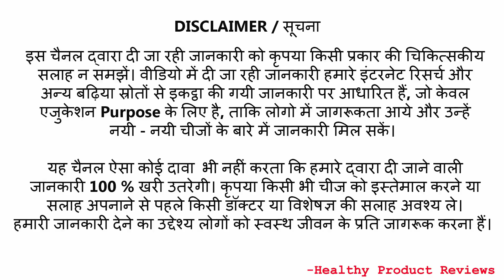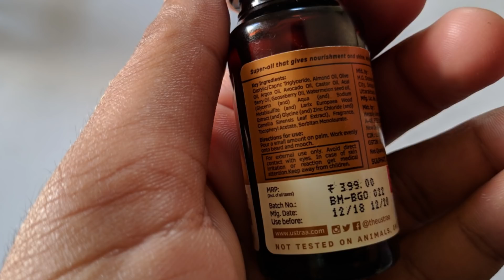Ustraa Beard Growth oil Review in Hindi [After 3 Months] How to Use, Results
In this video you will find the best and complete review of Ustraa Beard growth oi. In this video I will cover all the aspects of ustraa beard growth oil review in hindi. In modern era everyone wants to grow beard and look more handsome. Beard can make your looking more attractive and shining.

You can buy Ustraa beard growth from this link -इस लिंक से बियर्ड आयल खरीदे

You can buy Ustraa Mooch and Beard oil from this

Our videos -

You can buy Beard Beard oil from this

If you want to grow beard SO make sure you watch this video completely.
Ustraa beard growth oil price- Mrp is 399 and you can buy it online with the price of 340-360.
Ustraa beard growth oil how to use-
1. First make sure you have washed your beard with water.
2. Wait till complete dry of beard
3. Take 6-8 drops of beard growth oil in your palms
4. Massage it on your beard for 2-3 minutes
5. Apply on hair roots for better results with fingertips.

How to grow beard faster- Apply this ustraa beard oil for 2 months for better results about beard growth. Ustraa Beard Growth oil review in hindi

Ustraa Beard oil results-I found very good results after using it 3 months. Overall it has complete package of beard and mooch care.

Ustraa Beard growth oil results-
1. It promote hair growth
2. It will make your beard more thick and shining
3. Make your beard hairs more black
4. Reduce split hairs
5. Reduce patchy beard
6. Better care of beard

Conclusion- Overall ustraa beard growth oil is one of the best beard oil in India and I will recommend you to use.